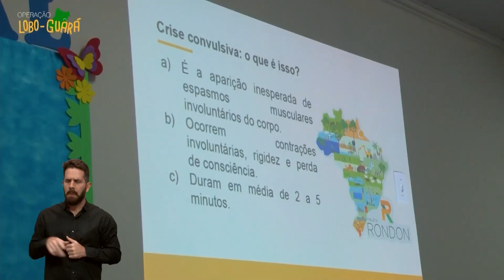Operação Lobo-Guará - Águas Lindas de Goiás